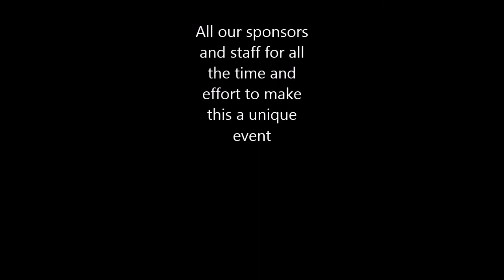Cobh Pastimes Launch of Lusitania Photo Exhibition 2015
Cobh Pastimes were delighted to put together the exhibition for the commemoration of the sinking of the RMS Lusitania. We sourced glass plate negatives that were not digitised being held in the National Library of Ireland. The collection by the Studio Photographer, A.H. Poole,  were a rare and unique find.